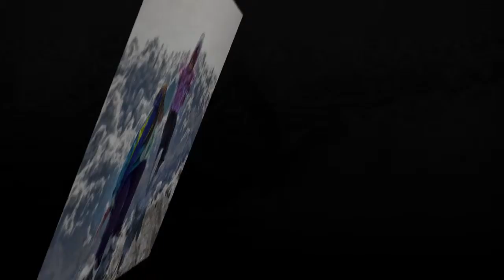Test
Test Music